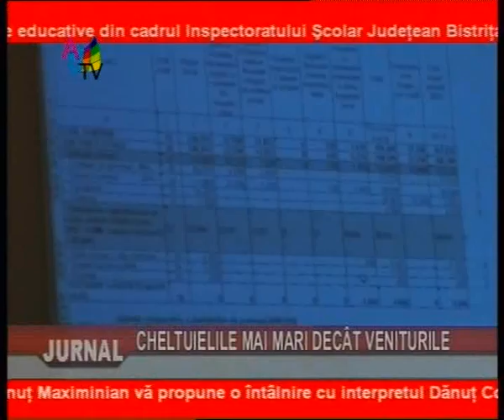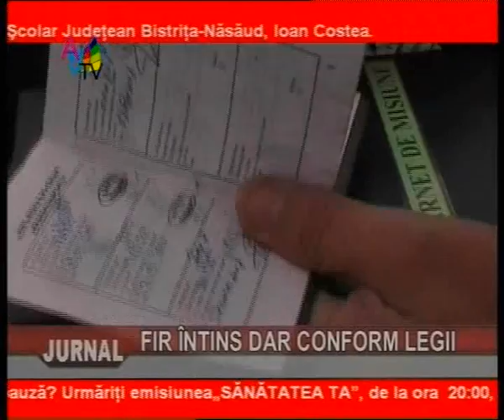Jurnal 17 02_clip0.wmv